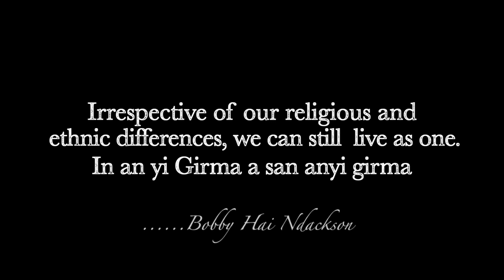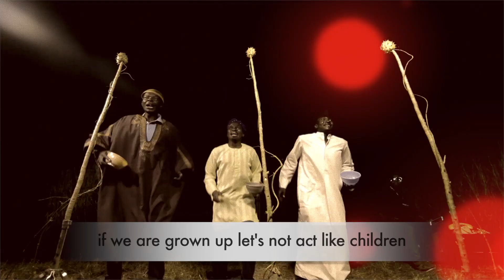BOBBY HAI - A RINGA TUNANI (HAUSA MUSIC FROM NIGERIA)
Introduction Write-Up

"A Rinka Tunani" by Bobby Hai, featuring X-ray, is more than just a song—it's a movement for change. With a message that transcends borders, this track preaches peaceful coexistence, tolerance, and unity in Nigeria, across Africa, and around the world.

In the opening verse, Bobby Hai challenges us to reflect on the state of our communities and humanity. The poignant lyrics shine a light on conflicts, misunderstandings, and the devastating effects of division. Yet, at its heart, the song calls us to rise above, to love one another, and to rebuild a sense of togetherness as brothers and sisters.

Let A Rinka Tunani be your anthem for hope and harmony—a powerful reminder that unity begins with each of us.